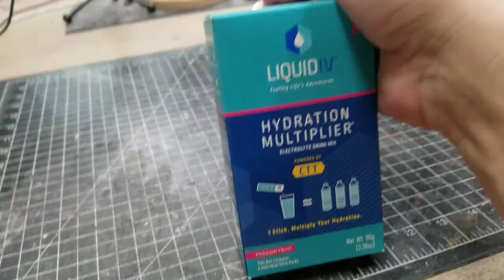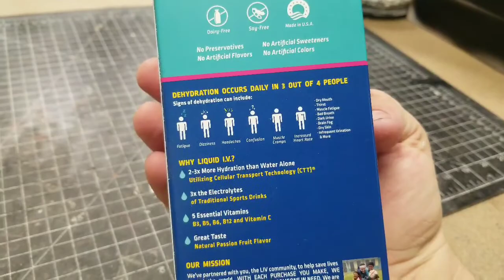Episode 282: Just another day!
another normal day.